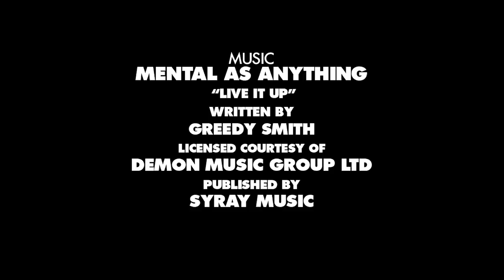Slugs Nation Vacation: Tasmania Ep 1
Tommy Fynn, Julian Davidson, Nathan Jackson and more test their high-impact prowess on Tassie’s beastly rails and block sets. Live it up.